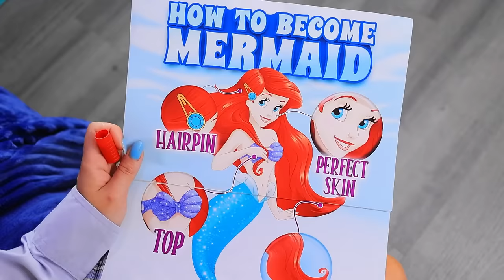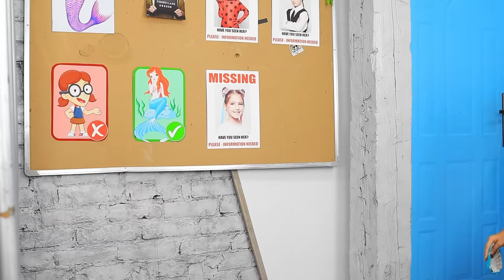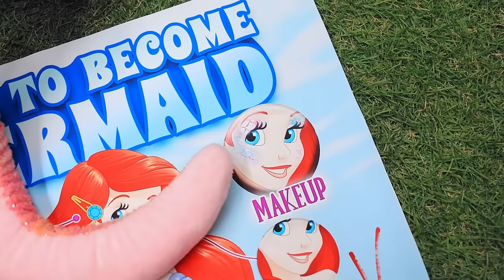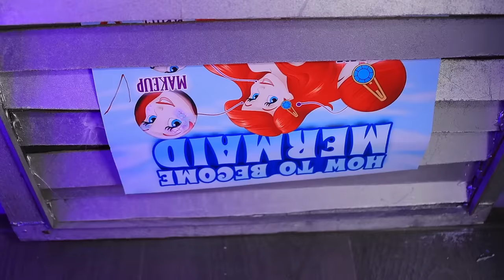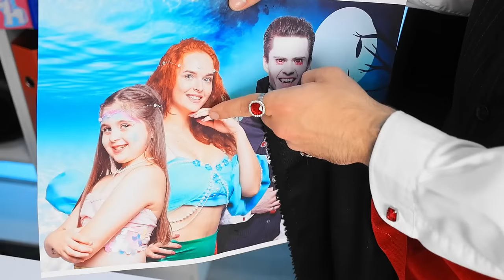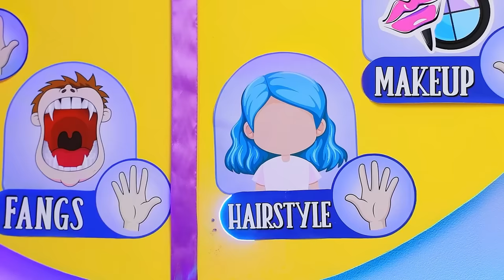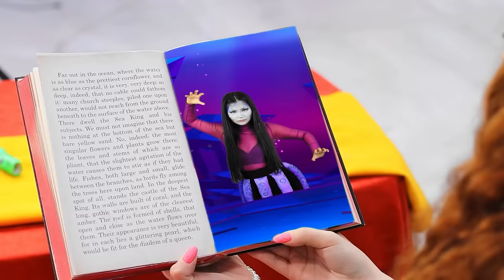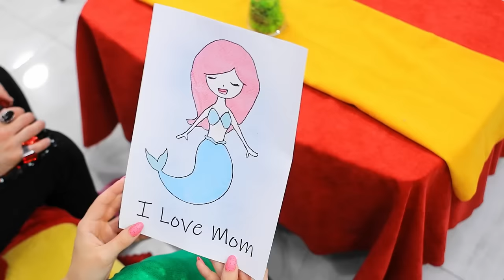Amber's Superpower is Missing! Elemental in Real Life!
Dive into the magical realm with our latest video, "How to Become Ember and Wade Elementals! Elemental Makeover in Real Life!" Ever wondered about the transformative power of the elements? Join us on a captivating journey as we unveil the secrets to embodying Ember, the fiery spirit, and Wade, the master of water. Watch as we undergo a surreal elemental makeover, blending the fiery passion of flames with the calming flow of water. This isn't just a costume tutorial; it's an exploration into the heart of these powerful entities. Click play and embrace the essence of Ember and Wade!